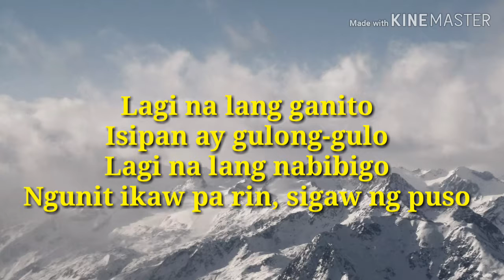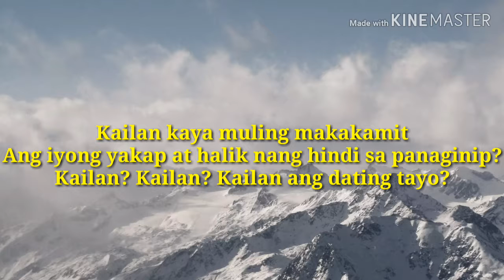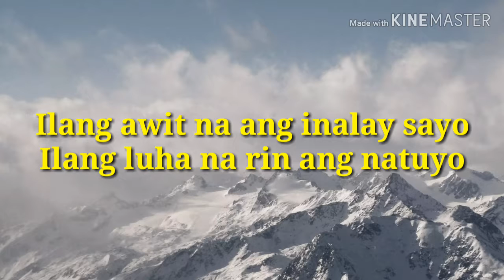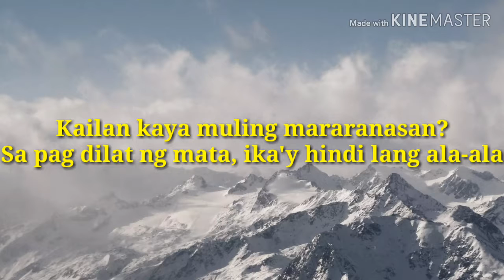Dating Tayo Lyrics by TJ Monterde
Stay tune in for more songs with lyrics!

*Artist: Tj Monterde
*Song: Dating Tayo

Please follow the artist on their official social media accounts..

If you're the owner of the music or image  please feel free to message me or comment down below.So,that i will give you a proper credits of your work or if you don't want to approve it,I am willing also to take it down..😊😊